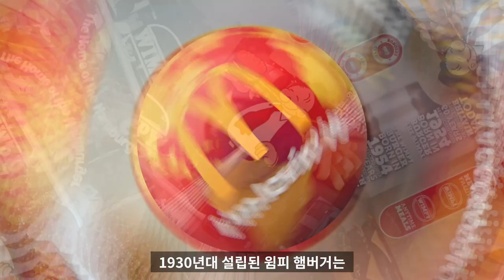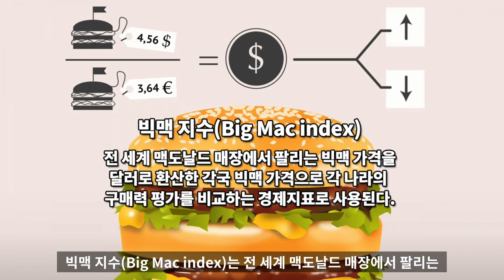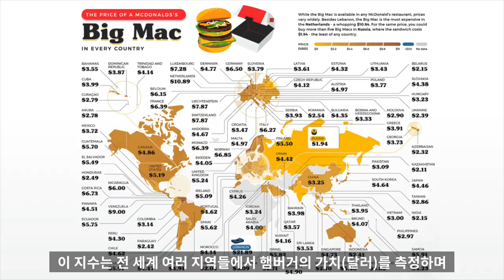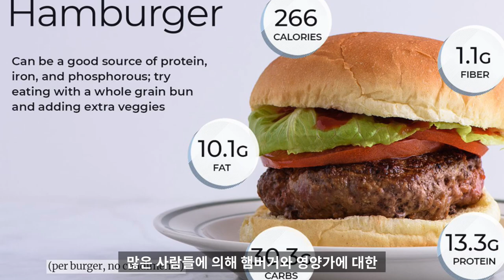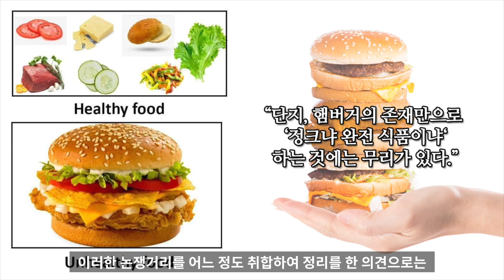햄버거 역사 11 : 햄버거의 세계화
햄버거 역사
햄버거 세계화